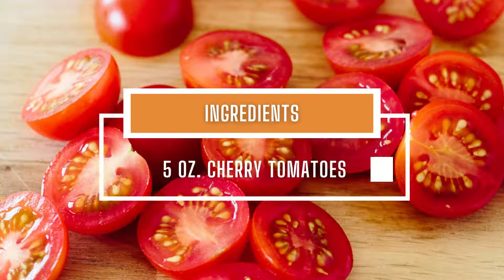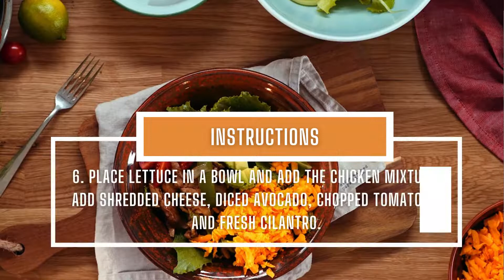Keto chicken fajita bowl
Here is a recipe for Keto chicken fajita bowl

IF YOU WANT TO GET A CUSTOM KETO DIET MADE UP FOR YOU

Ingredients

8 oz. (5 cups) Romaine lettuce
5 oz. cherry tomatoes
1 (7 oz.) avocado
4 tbsp fresh cilantro
1 (4 oz.) yellow onion
1 (5 oz.) green bell pepper
2 lbs boneless chicken thighs
2 oz. butter
salt and ground black pepper
2 tbsp Tex-Mex seasoning
¾ cup (3 oz.) Mexican cheese or cheddar cheese, shredded

Instructions

1. Prepare the toppings. Tear the lettuce, chop tomatoes, dice avocados, and clean and chop the cilantro. Set aside.

2. Slice onion and pepper fairly thin.

3. On a separate cutting board, cut the chicken into thin strips.

4. Fry the chicken in butter in a large skillet over medium-high heat. Salt and pepper to taste. When the chicken is almost cooked
through, add onion, pepper, and Tex-Mex seasoning.

5. Lower the heat and continue to fry while stirring for a couple of minutes until the chicken is thoroughly cooked and the vegetables
have softened just a bit.

6. Place lettuce in a bowl and add the chicken mixture. Add shredded cheese, diced avocado, chopped tomatoes, and fresh cilantro.